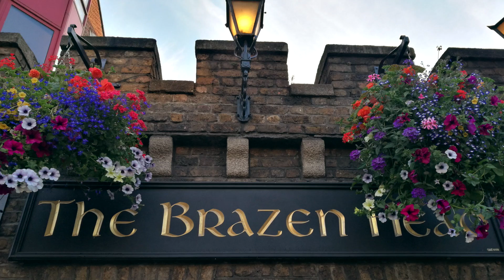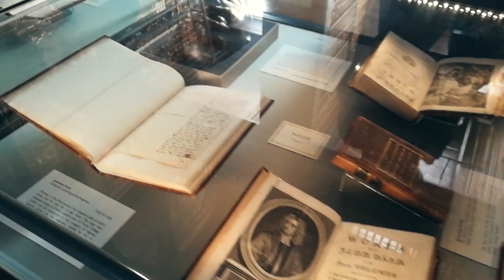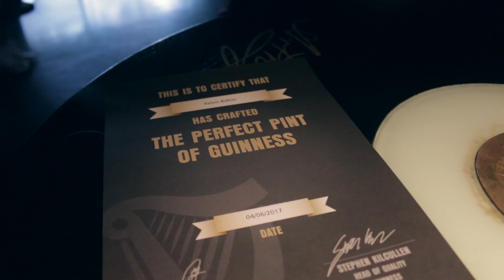TOP FUN THINGS TO DO IN IRELAND DUBLIN | 10 DUBLIN IRELAND MUST SEE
What are the Dublin Ireland Must see places? We will unfold 10 things to do in Ireland / Dublin!

Make sure to watch the video all the way until the end!

Before we get to the Dublin ireland things to Do, here are some resources for you!

👉 TRAVEL MORE FOR LESS EBOOK | STRATEGIES I USE FOR FREE FLIGHTS!

Back to our list of the best things to do in Dublin Ireland!
If you are pressed for time, point 1 to 7 will be things to do in Dublin Ireland in 3 days and you can easily do them in 2-3 days.
No issue on that!

We have not only included top ten things to do in Dublin but we’ve added an extra bonus tip at the end also!

DUBLIN IRELANT MUST DO / MUST DO THINGS IN DUBLIN IRELAND
The fun things to do in Ireland Dublin can be:
1. Riding horse carts
2. Chill at the park
3. Walk around watch the talented buskers or street parades
4. Eat a good old Guiness Stew
5. Take Pictures at small alleys, etc…

Though the following are not dublin things to do, they are definitely fun things to do in ireland!
Going on a long road trip to one of the most magnificent cliffs ever or the peninsula with one of the best views ever!

Watch the video for the extensive list! Hope you’ve enjoyed our must do things in Dublin!

SOCIAL MEDIA
Kelvin: kelvin_balloo
Emilie: emi_cheung

Definitely, this is not a full list of possible things to do in Dublin Ireland. Do you have any others to add to our top 10 things to do in Dublin Ireland?

This video ‘TOP FUN THINGS TO DO IN IRELAND / DUBLIN | 10 DUBLIN / IRELAND MUST SEE’ was edited on 22nd June 2020, uploaded on youtube at 6.45 PM GMT+4. It is about fun things to do in Ireland.